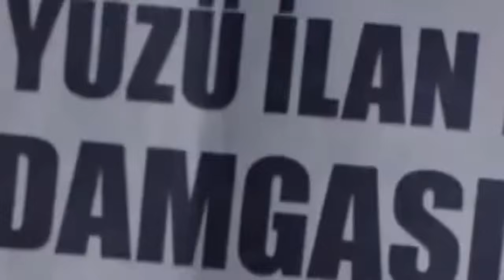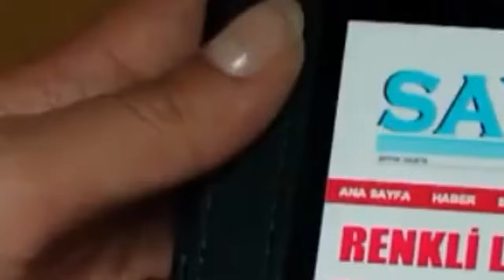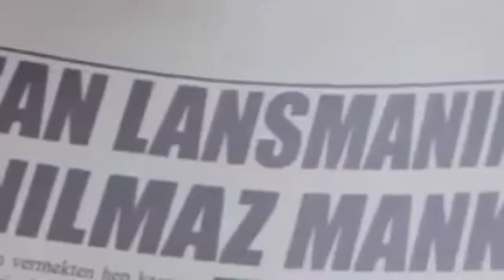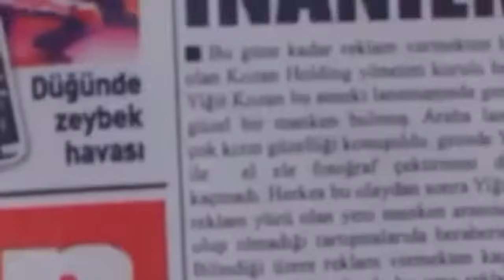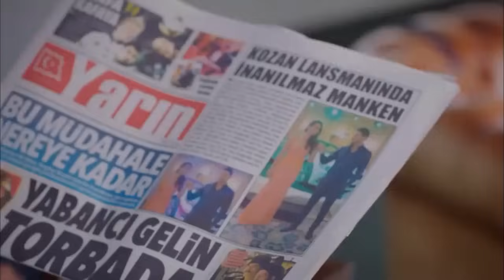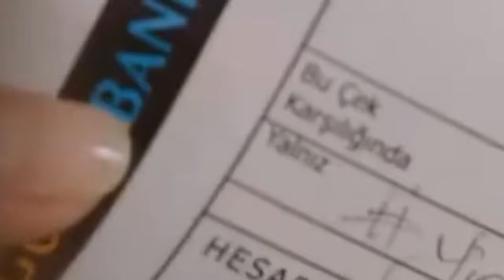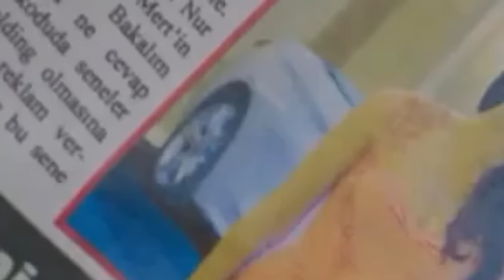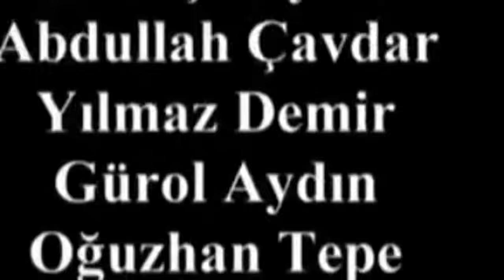No Te Vayas Sin Mi Capitulo 41 ( Completo HD )